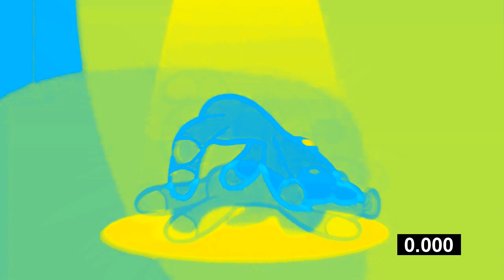Preview 214537 V4 Mr. bean Effects Extended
im double checking all these effects cauz why not
yeah i dont have any orange vocoder

Add Me In Discord: euan-barcenas's-Second-Account#7750